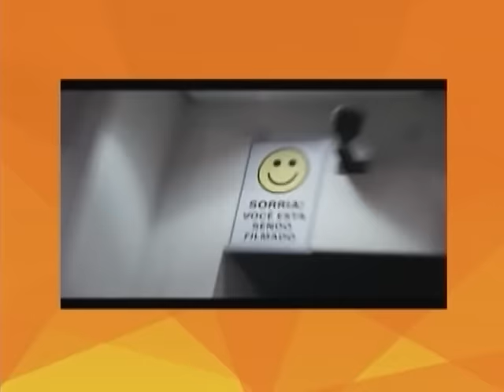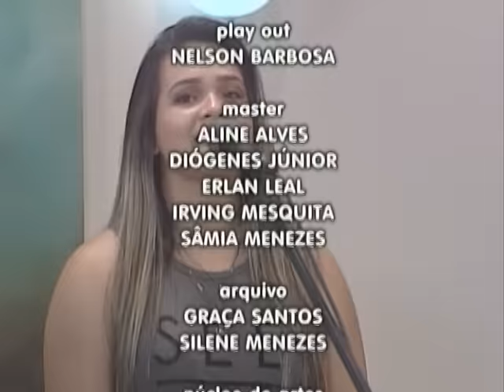MEIO DIA EM REVISTA 21 03 2016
Segunda-feira da Saúde e Bem-Estar. E hoje recebemos o neuropediatra Dr . Francisco Tussoline para conversar conosco sobre a Síndrome de Down. E ainda tem música com a dupla Neto & Larissa. Acompanhem!